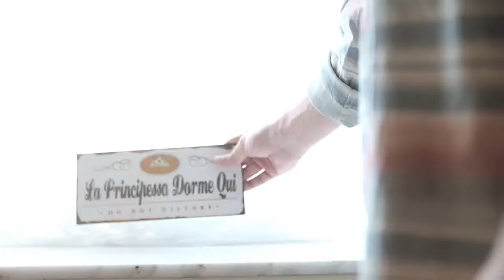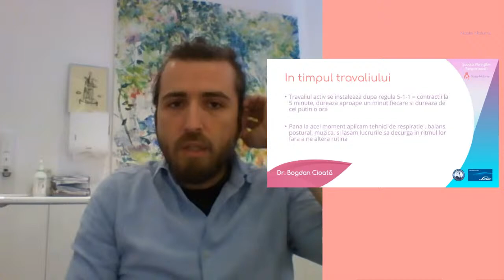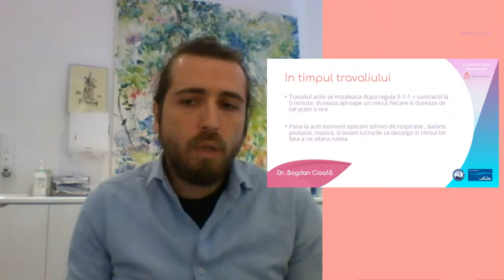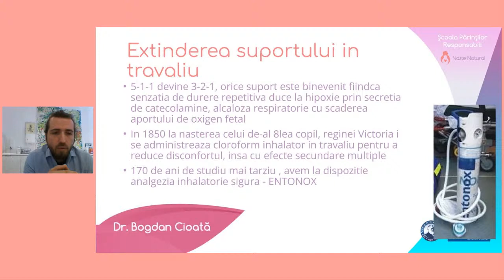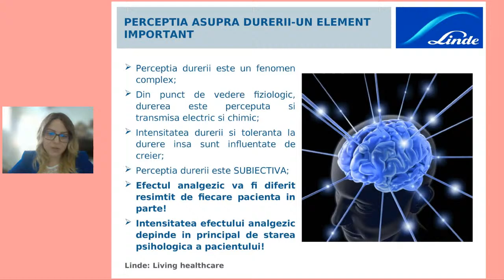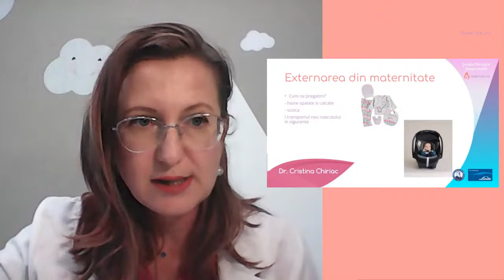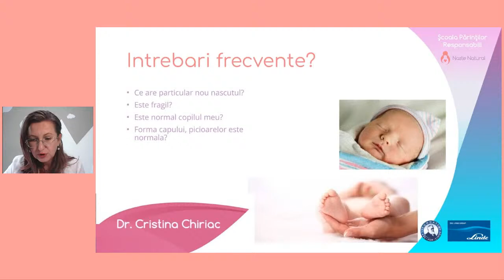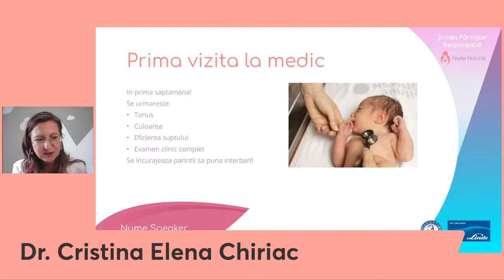WEBINAR 1 - Școala Părinților Responsabili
WEBINAR: Școala Părinților Responsabili pentru viitori părinți
Suntem Live la primul Webinar Școala Părinților Responsabili de anul acesta.
🌸Ela Crăciun va discuta azi cu:
Dr. Bogdan Cioată – Tehnici pentru o naștere naturală ușoară
Dr. Cristina Elena Chiriac – Prima săptămână acasă cu bebelușul
Daiana Constantin – Gazul ilariant în nașterea naturală
🌸Te așteptăm să participi și la tombola evenimentului, punând întrebari în timpul live-ului. Mai multe detalii aici: